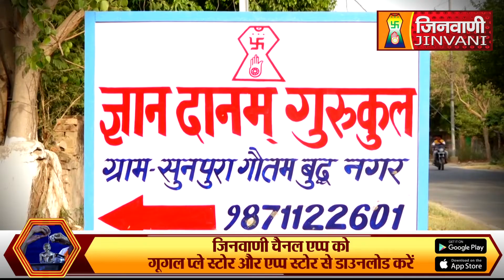Abhishek Shantidhara 26 March 2023 Sunpura Noida (U.P) A08149